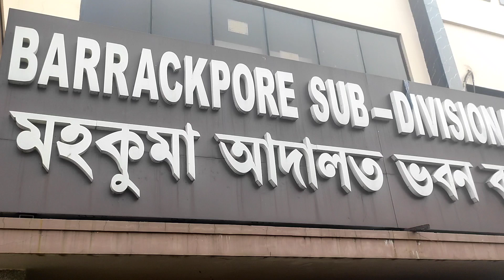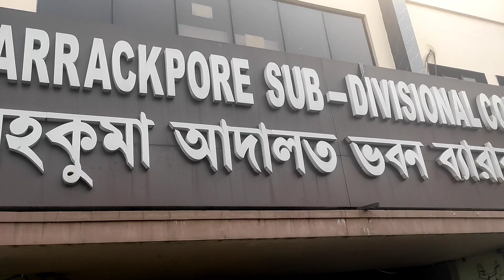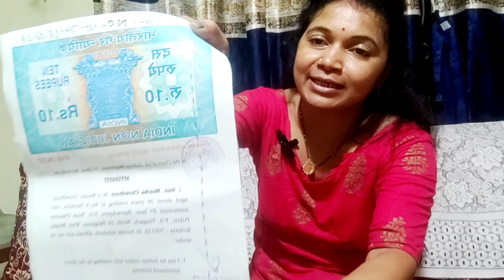Divorce Notice Prank 😭ডিভোর্স নোটিশ প্রান্ক এত টেনশন নিতে পারছি না কি করবো এইবার আমি🤦‍♀️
Divorce notice🙆‍♀️

Description

ইংলিশ VS রাজবংশী 🤣🤣 কমেডি ভিডিও // nongra sushant // english vs bangla

Nongra sushant

9.2KLikes

185,377Views

202114 Jun

ইংরেজি VS রাজবংশী // ইংলিশ VS রাজবংশী // বাংলা VS রাজবংশী ভিডিও খান মজার উদ্দেশ্যে বানানো হইছে,তাই ভিডিও দেখি মজা নেও,সিরিয়াস নিয়া মাথা গরম না করেন❤️❤️ Thanks for watching 😘 Keep supporting us 😍🙏 হামার প্রথম চ্যানেলের লিঙ্ক👇 NONGRA SUSHANT   ￼ / nongrasushant   হামার দ্বিতীয় চ্যানেল লিঙ্ক👇 TEAM SUSHANT   ￼ / teamsushant   হামাক স্যোশাল মিডিয়াত পাবেন👇 INSTAGRAM Instagram link of our team👇 Copyright disclaimer under section 107 of the copyright act 1976, Allowance is made for "fair use" for purposes such as criticism, comment, news reporting, teaching, scholarship and research.

নিজ পিতার সাথে অনৈতিক সম্পর্ক!! স্থানীয়দের হাতে আ*ট*ক বাবা-মেয়ে